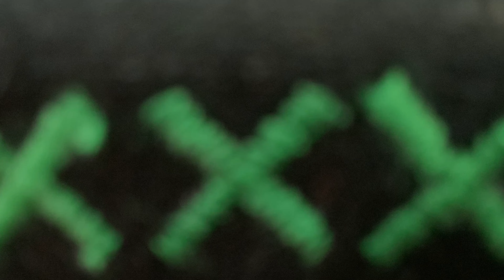FROXXX Krap - pouchUP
A unique tobacco pouch-serie from the Personal Pouch Project.
made.in/NL 2022 - Heuvelland Production

….not just a pouch!
A creation of a FROXXX Pouch-serie

Watch the 3rd FROXXX at YouTube
….soon

….or meet the FROXXX and others of our actual

another project of arteliergroeger.net

soundLOOM: TJ Charon (ชาร้อน)